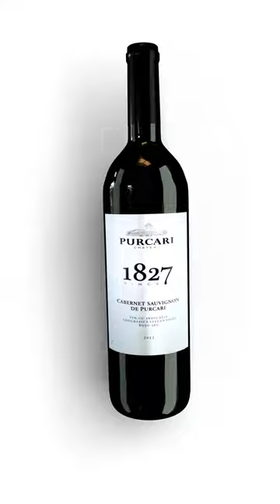Beer bottle and Beverages 3D Model and Animation Video ad || 3D Animation Advertising Studio (5)